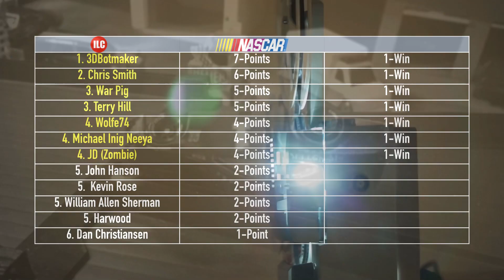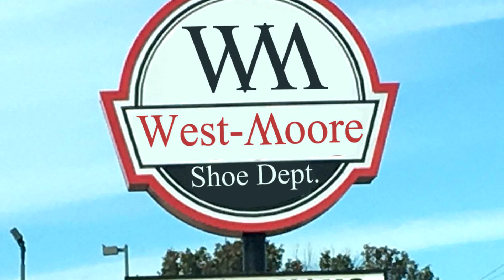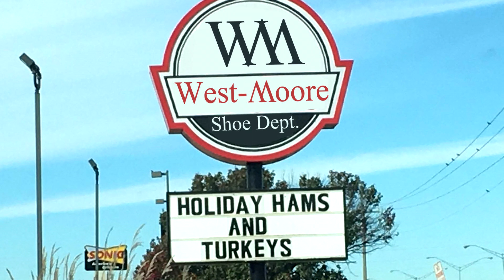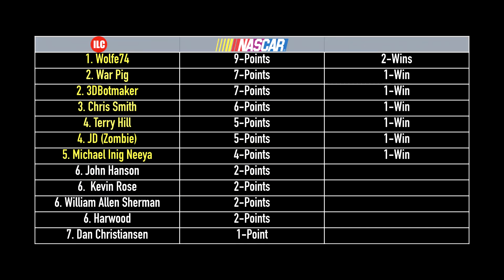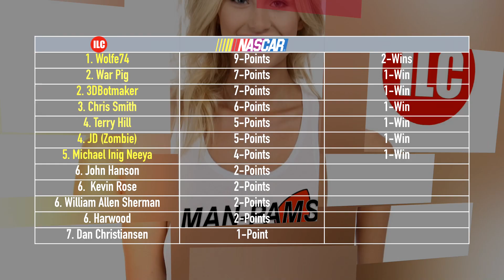2020 ILC Championship Stock Car Cheese-Die-cast Racing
The I Like Cheese Race Series (ILC) is a YouTube channel were we race 1/64 scale diecast cars mostly Hot Wheels and Matchbox. We have two main racing series. Nascar Diecast racing (Stock Car Cheese) and Baja Racing. Our Main purpose is to entertain with diecast racing and funny commercials. Most ILC fans say they enjoy the commercials more than the racing which is okay with us.  We try to upload two videos a week and we rotate which racing series you will watch that week.

Please enjoy our older videos when we used to review Action Figures. Those are still fun to watch and the silly commercials songs are their too